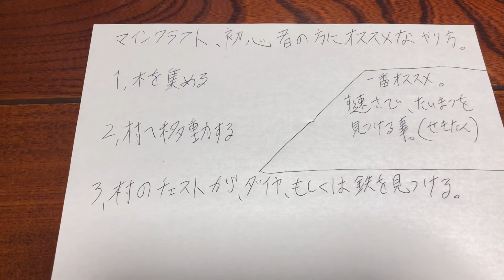マイクラ初心者にオススメな方法を解説‼︎【マイクラを楽しみたい方へ】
※この動画はマインクラフトについて語っている動画です‼   ︎是非ご期待下さい‼︎

◆マイクラプロフィール◆
私はマインクラフト歴6年以上
マイクラではお城をたてた経験もあります。
裏技テクニックも少し、経験あります。
エンダードラゴンを3回倒した経験もあります。
ウィザーを倒した経験も2回以上あります。

本日もご覧になって頂き、誠に感謝致します
今後とも、宜しくお願い致します‼︎